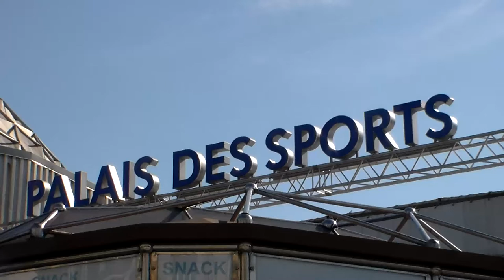Viktor LAZLO @ Paris le 10 avril 2015 pour les 30 ans du Top-50